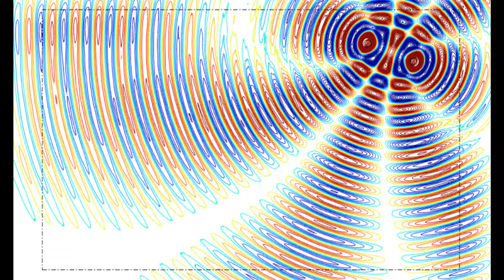Two moving electromagnetic sources